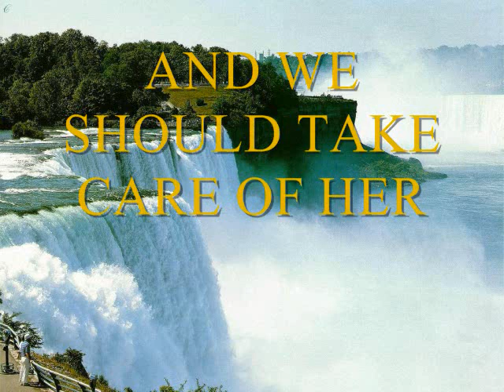HAPPY THANKSGIVING 2009 FROM NAKKA AND RICKLINE